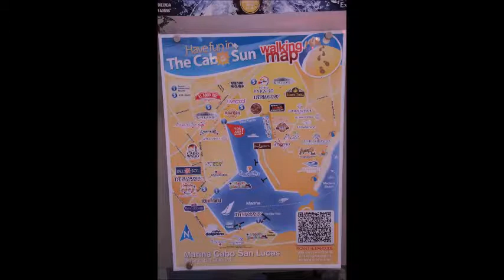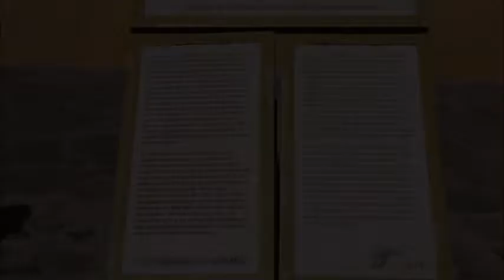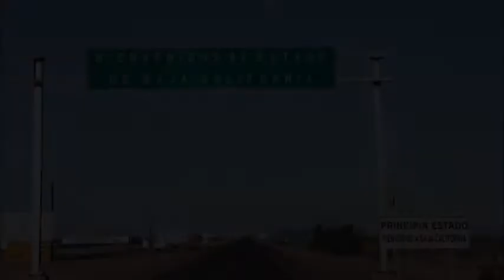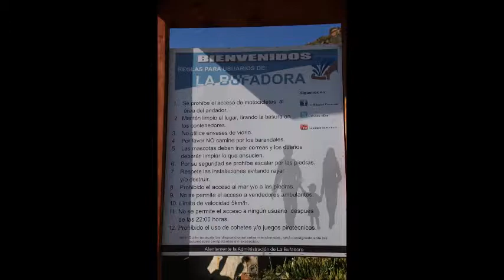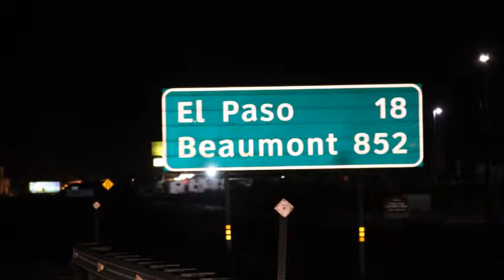Baja California Trip 2012-2013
Slideshow created using Windows Movie Maker and Audacity.